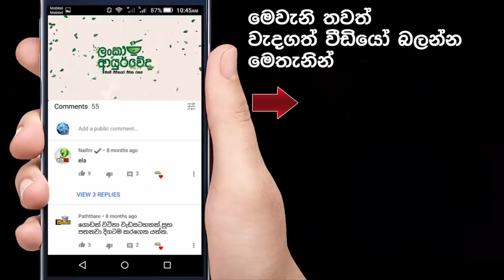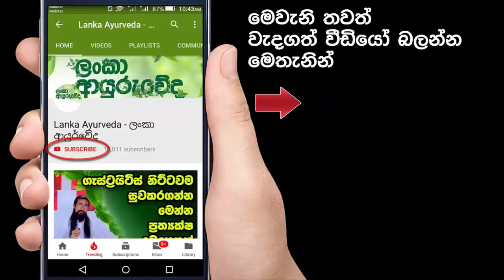කවදාවත් සෙම් රෝග හැදෙන එකක් නෑ.. හැමදාම වුනත් කමක් නෑ මේවා ආහාරයට ගන්නකො..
අද කාලේ ගොඩක් දෙනෙක්ට තියන ගැටළුවක් තමයි හැමවෙලේම තියන සෙම් රෝග. එයට හොදම විසදුමක් ගැනයි අපි අද ඔයාලව දැනුවත් කරන්න යන්නේ.